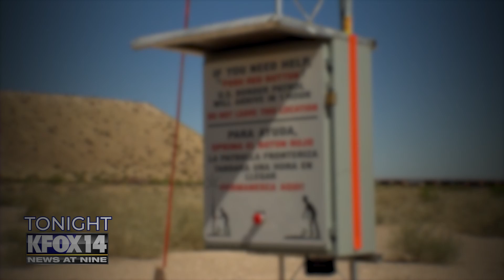146101 JESSICA BP TECH TON 15V1